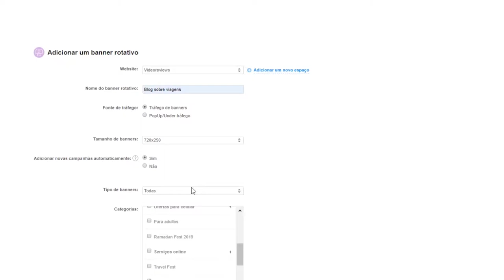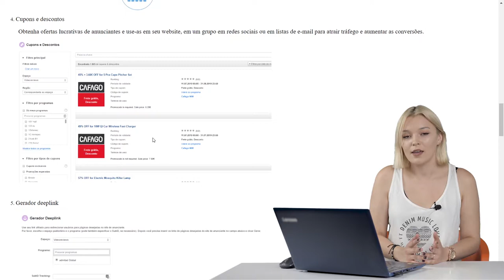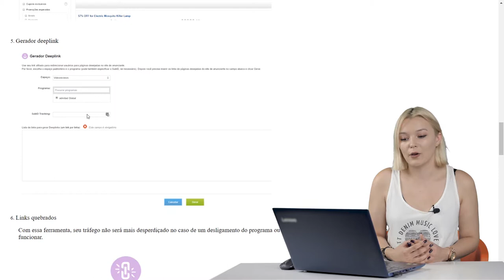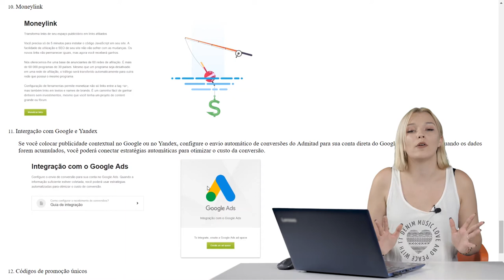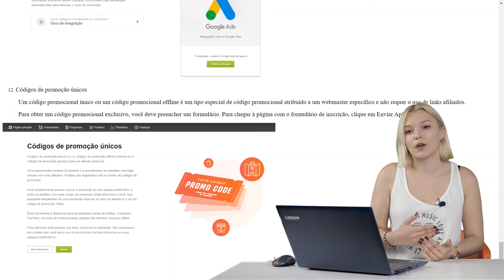Ferramentas da plataforma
Conteúdo do vídeo: Ferramentas na plataforma Admitad